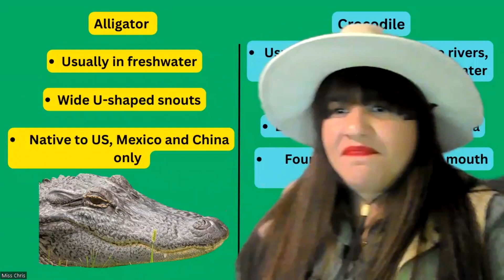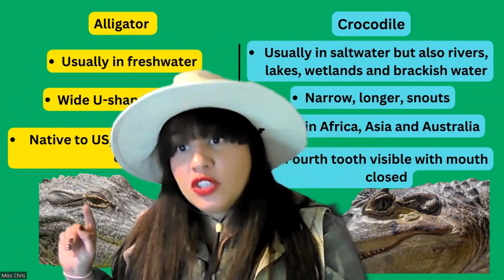Academic Adventure - Reptiles!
Take an Academic Adventure with licensed Speech-Language Pathologist, Miss Chris. On this exciting journey, we will encounter different reptiles and learn facts and characteristics about them. These will include: Komodo dragons, alligators, crocodiles, tortoises, snakes, iguanas, and chameleons. It's a great day to learn something new on an adventure!